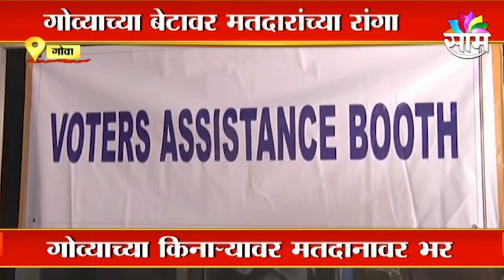Goa Special Report : गोव्याच्या किनाऱ्यावर मतदानावर भर ; दिवाडी बेटावर 'साम'ची टीम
Watch Latest News Updates on Goa Special Report : गोव्याच्या किनाऱ्यावर मतदानावर भर ; दिवाडी बेटावर 'साम'ची टीम